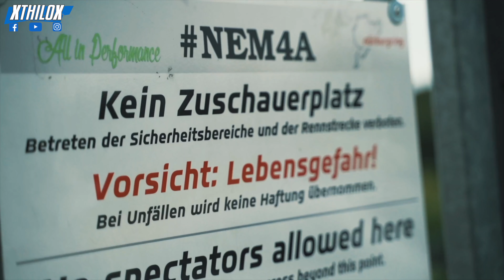Funtrain with PARTYCRASHER 😂GT2 RS MR + GT3 RS MR + Leon Cupra + BMW M3 Nürburgring Nordschleife BTG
↓↓  MORE INFOS, LINKS + CAR SPECS  ↓↓

The Reopening of the Nürburgring Nordschleife after the Corona Lockdown could not be better than this - Loads of Fun during the "contactless" Touristenfahrten - Check out this hot lap together with a bunch of fast GT3 RS / BMW M3 E46 / Leon Cupra ... then this PARTYCRASHER showed up: THE Porsche GT2 RS MR by Manthey Racing -  the fastest Roadcar on the Ring - never invited but always welcome! LOVE IT!!! BTG in 4K

Facts & Specs:

Driver: Me - xthilox

Fotos: IFP Automotive

Car Specs and modifications:
Seat Leon Cupra TCR 4XX Clubsport - 5F 2015 - Performance Paket - DSG
powered by Dynotech - IG and FB
- Schmiedekolben / stronger Pistons
- Rennsportpleuel / stronger + longer Crankshafts
- K500 Turbo
KW Clubsport 3-fach suspension - raeder motorsport setup (Manthey Racing)
rollover cage from Wiechers
Oil-cooler
VWR Oil-Catchtank
CSF Watercooler + DSG Cooler
Airbox - Ansaugung
Ladeluftkühler - Intercooler
Milltek Sport Exhaust + Bull-X Downpipe
Tires: Dunlop Direzza - 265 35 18" 9,5" ATS GTR Wheels
Diffusor - Rieger
All works and Setup made by Raeder Motorsport (Manthey Racing)

My Video Cameras:
4K Camera
Data Recording: RaceNavigator RN one

Intake Air Box:

DSG Shift Paddles:

USB Cable

iPhone holder

Tirepressure Controle System

Jules Dubreuil - Ali x
NouvelArrivage

▼ Track Name: Never

DJI Mavic 2 Pro Mavic2Pro seat leon cupra tracktool ringtool cup racer 5f megane clubsport no crash accident 280 290 abt raeder motorsport bride to gantry btg fox wiechers käfig cage tcr cupracer on board fov pov no assetto corsa gt4 project cars epic mfaxp gopro hero 3+ 4 5 session hero6 DJI Osmo Action